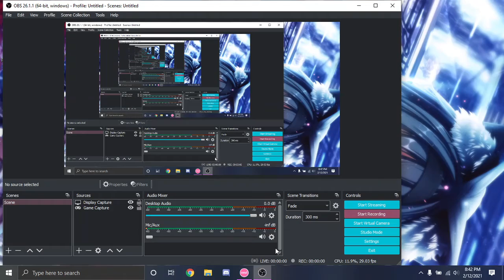Magical Sempai/Tejina Senpai opening - FANTASTIC ILLUSION (osu!) {Show Time}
Round 1 Let's go!